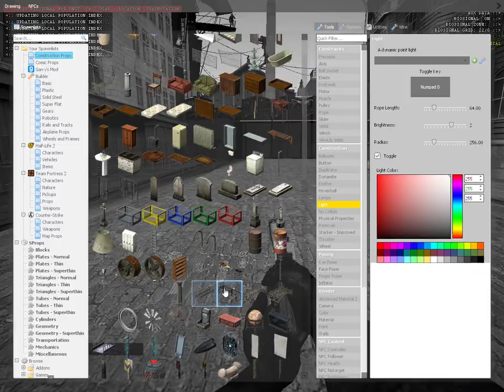Roots HL2RP: Hunting Down Tony Balogne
We get his ass